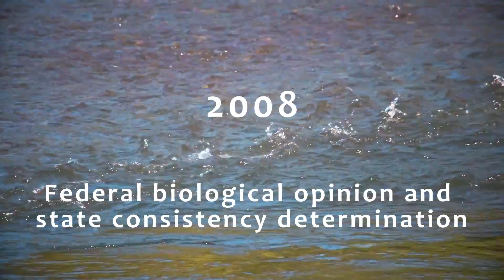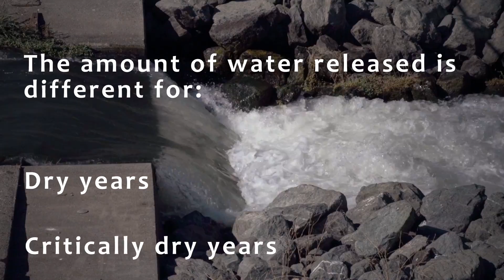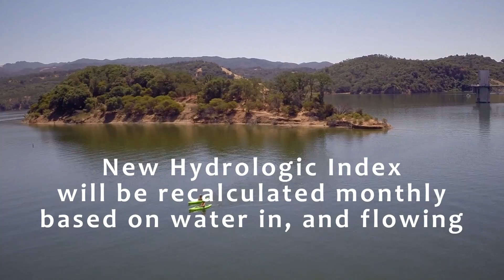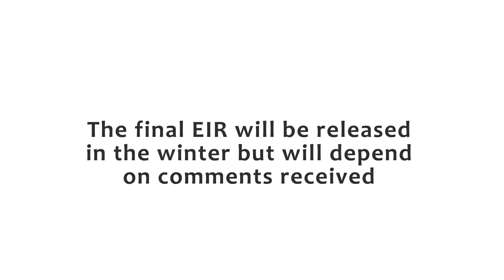Fish Habitat Flows and Water Rights Project - Draft EIR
The Fish Habitat Flows and Water Rights Project - Draft EIR was released on August 19, 2016. This short video explains some of the key components of this Environmental Impact Report. To learn more about the Fish Flow Project,